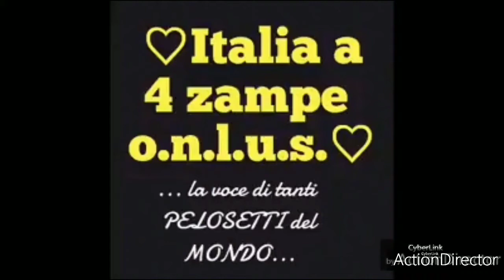❤Italia a 4 zampe ErPapy❤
Venerdi' 18 Settembre 2020 ogni mattina dal Lunedi al Venerdi notizie e informazioni utili del nostro gruppo in...forse 3 minuti...Oggi parleremo di
1- Pontinia Lt pelosetto segnalato nn era morente ma anziano e sordo e di chiama ❤Arturo❤
2- Emegenza gattini...troppe segnalazioni e troppi gatti feriti in strada...
3-I cuccioli salvati ad Alvito Fr hanno tutti trovato casa...ora manca la mammina...
⛔ERRORE⛔
3 minuti 180 secondi a correzione di quanto detto...capita😂...
Aiutateci se potete...in testa alle nostre pagine i modi per farlo...e per essere grazie a voi...❤La voce di tanti
pelosetti del mondo❤